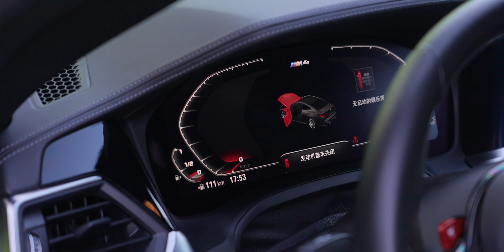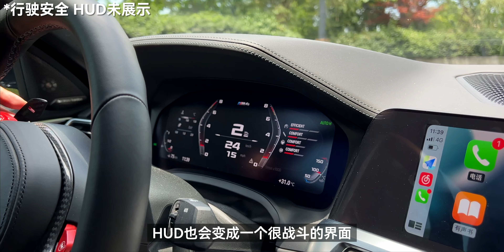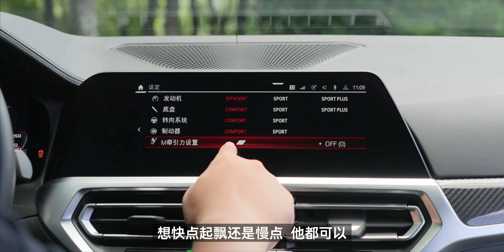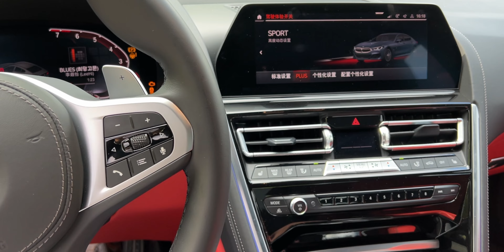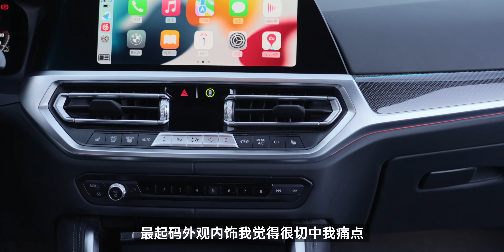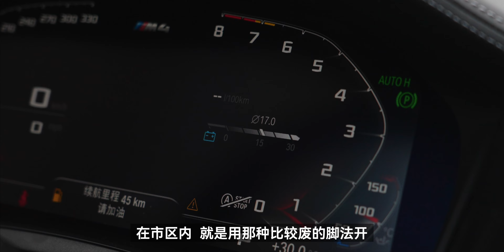「20分车评」谁说普通人不能开M4？我偏要试！/宝马M4（G82）使用报告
网上评M4的大部分都是阅车无数的大佬，而M4又是个性能车，他们说M4的好坏，我们这些普通人可能感知不强。不如今天我就从一个驾驶技术一般的普通人角度，告诉你新款M4是什么样子的。